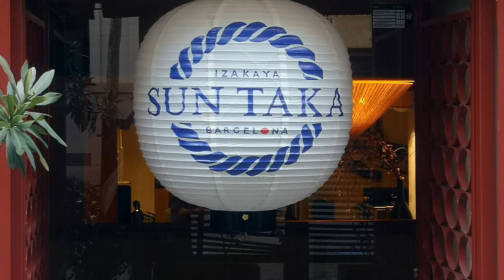SUN TAKA 2021 Barcelona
Experienca gastronómica en Sun Taka Barcelona 2021 - Mitsu Taka Kawata

Tens més informació sobre aquest i més restaurants a la nostra plana web
Tienes más información sobre este y otros restaurantes en nuestra página web.

👍🏻Dame un like si te gustó la publicación  Dona un like si t'ha agradat♥️
🙋🏻‍♂️¡Gracias! Gràcies! 😍